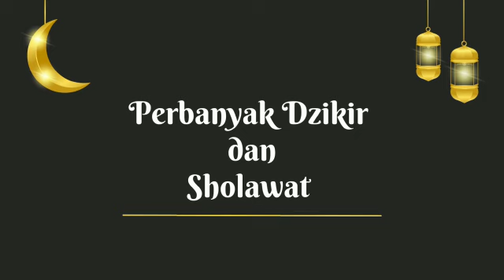jelang bulan Ramadhan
Video dari KDK channel